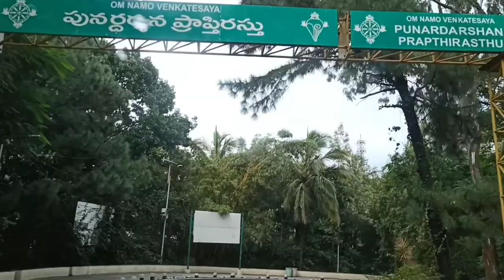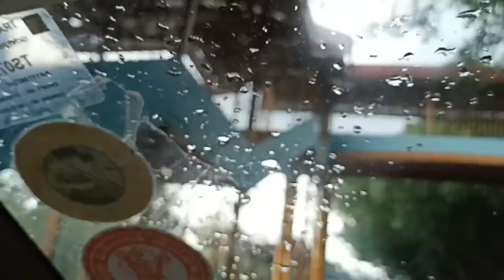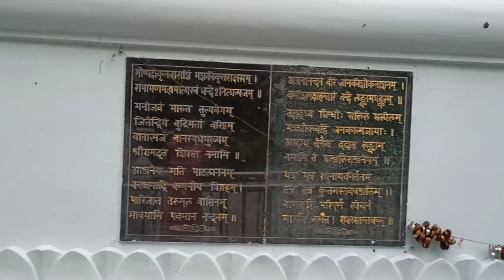Tirumala to Tirupati Ghat Road beautiful journey l Sri vari metlu l Deer park l Success Life Mantra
Tirumala to Tirupati Ghat Road beautiful journey l Sri vari metlu l Deer park l Success Life Mantra l

   Today I am going to show you one of the best and one and only devotional place in andhra pradesh - Tirumala - Tirupati
   Tirupati, city, southeastern Andhra Pradesh state, southern India. It lies in the Palkonda Hills, about 8 miles (13 km) northeast of Chandragiri and 67 miles (108 km) northwest of Chennai in Tamil Nadu state.
   Tirupati is known as the abode of the Hindu god Venkateshvara, Lord of Seven Hills. The sacred hill of Tirumala is situated about 6 miles (10 km) northwest of Tirupati in Sri Venkateshwara Sanctuary and National Park. The hill was considered so holy that before 1870 non-Hindus were not permitted to ascend it. At the hill’s summit, at an elevation of 2,800 feet (850 metres), is a temple of great antiquity. The temple, nestled among sacred waterfalls and tanks (reservoirs) and dedicated to Venkateshvara, is a fine example of Dravidian art and is one of the most important pilgrimage centres in India.

Gear I Use:
Realme 7 (Mist Blue, 64 GB) (6 GB RAM):
Voltac mobile holder stand:

We cover lots of cool stuff such as :
Lifestyle Videos
Nature photography
Motivational Videos
Book summaries

For Branding & Collaborations:
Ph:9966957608